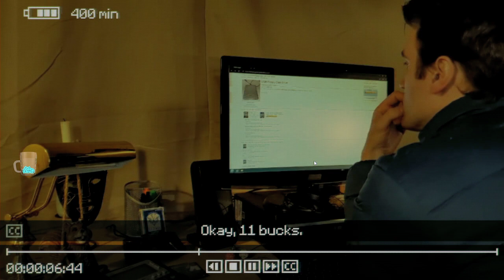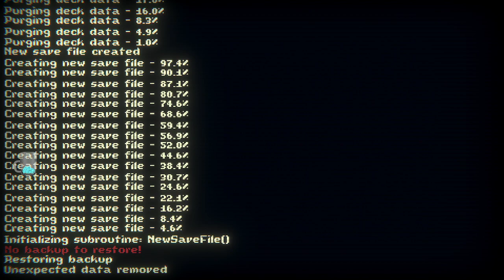Inscryption P1: THE HEART OF THE CAAAARRRDDDSS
This episode I finally get to play Inscryption, after truly enjoying the other work of Daniel Mullins.

Primarily a seemingly transparent card game set in a creepy cabin, the game quickly takes you down a rabbit hole of unique mechanics, meta commentary and bizarre 4th wall breaking errors that provide an extremely unique and refreshing adventure.

What makes this game so wonderfully fun to play is that the game  acts as a vehicle for strange plot behind it, but the card mechanic are so in depth, clever and engaging it simply could have been a card game and still have been extremely successful alone.

This video game is perhaps the developer's magnum opus; it combines an enjoyable card game with his on-going trend of 4th wall plotlines.  I can't spoil it too much for you but, as opposed to say The Hex or Pony Island, where the game is simply a tool for the plot, this game is a mix of great gameplay AND PLOT.

In terms of replay ability I can see several playthroughs just for the card game alone, and I give this fellow a solid.

9/10:  Amazing.